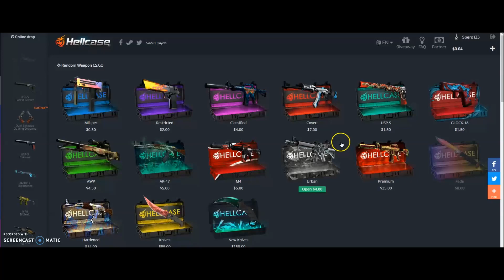Hellcase promo code 2023 - HOW TO USE CODE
Hellcase promo code you get two free blue skins with no need to deposit! working 2020 Had so many people ask how to enter the codes. I have done a few videos on how to enter the promo codes.

Just hit the plus symbol on the top right hand corner of the hellcase homepage. Then once that menu opens you will see a tab in the top right; saying promocode!!!

PROMO CODE - maingame

STAKE.com (crypto casino ($7 free)
Use code: maingame

(up to $10 free) code: maingame

Promo code:  maingame6

Promo maingame

CSGO ROLL! (x3 FREE CASES)

Click on the top left FREE and type : MAINGAME6